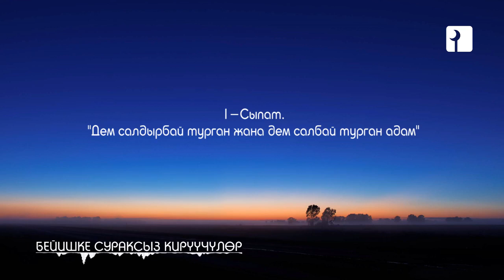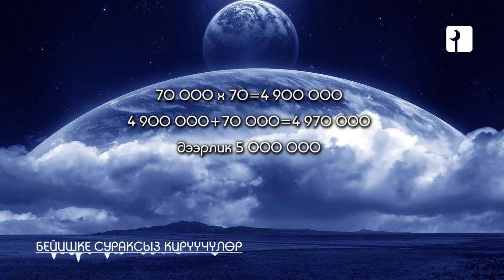БЕЙИШКЕ СУРАКСЫЗ 5 000 000 АДАМ КИРЕБИ?